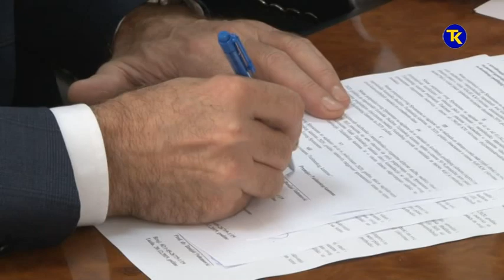VLADA TK UGOVORI SA SINDIKATIMA 20 12 2019